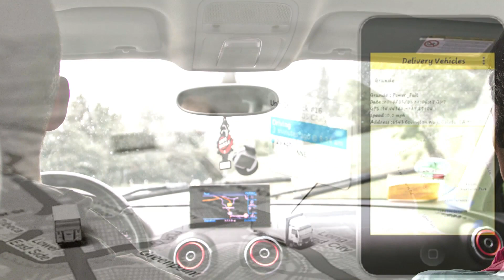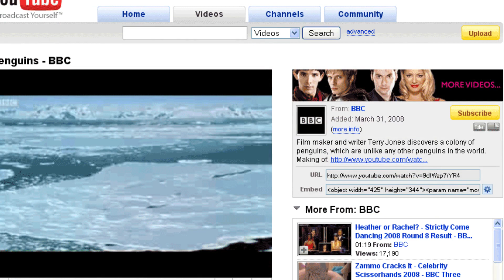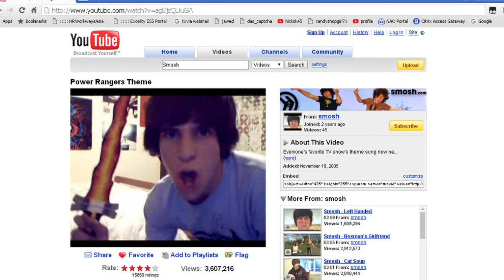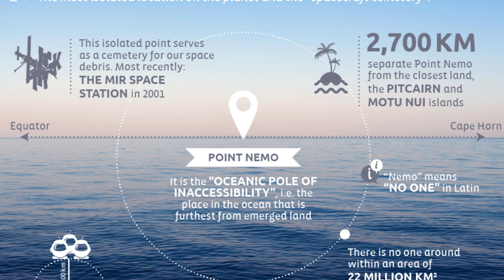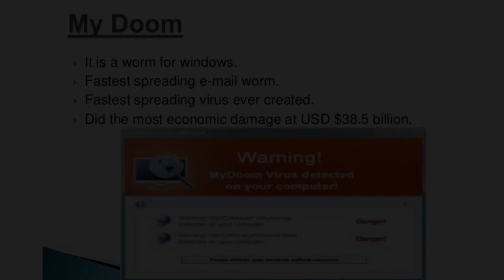Top 10 Amazing and Unknown Facts || Interesting Facts in Kannada || by Sai Sathya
Must Watch: Top 10 Amazing and Unknown Facts || Interesting Facts in Kannada || by Sai Sathya || in Kannada

Sai Sathya